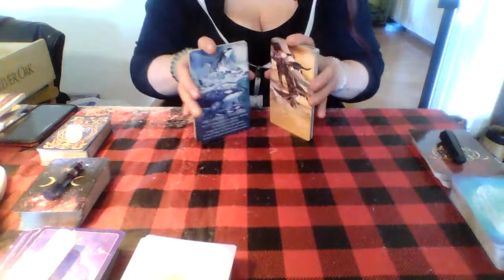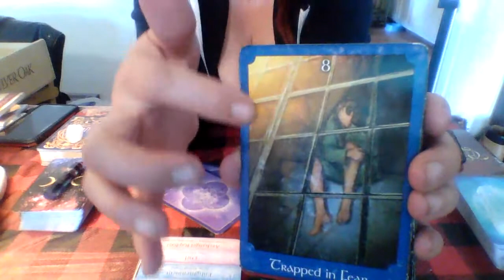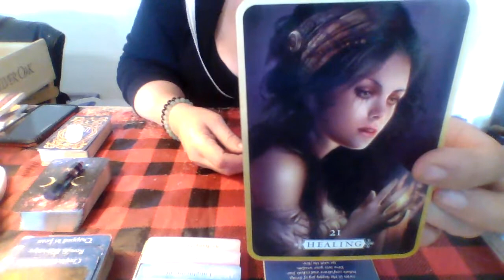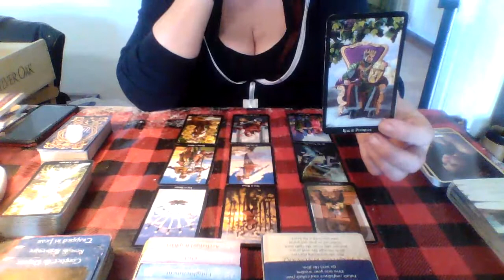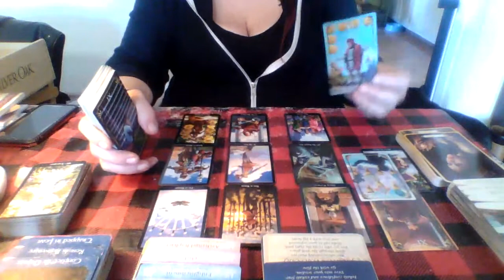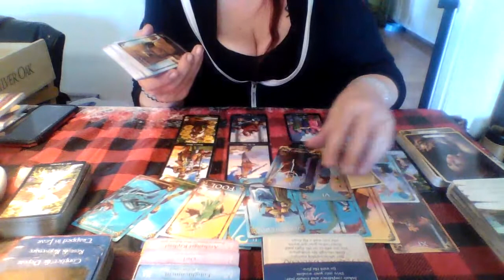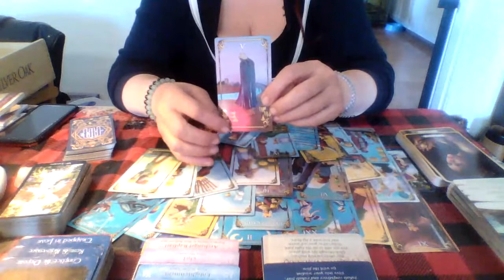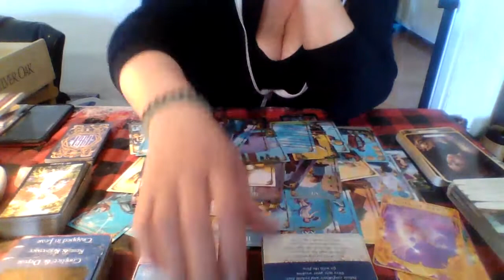Gemini Gen Reading: If it is meant to be it Will be! Have Faith!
They are not required, but greatly appreciated.

Things to remember:
Energy if fluid, meaning that it is not gender specific. There is no time limit for these energies, therefore I do not set dates to them. When you come across them is the exact time that you need to hear them. Also there are times when the energies of the person or people that you are dealing with come across stronger that your. So sometimes you may need to switch the information around as it fits.